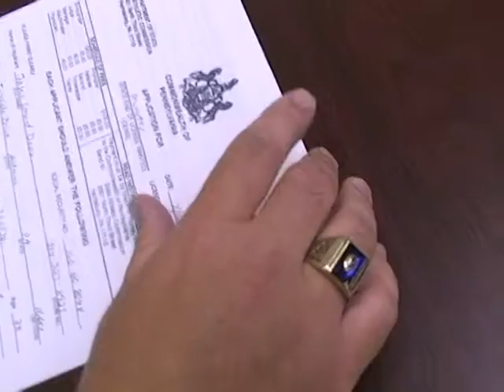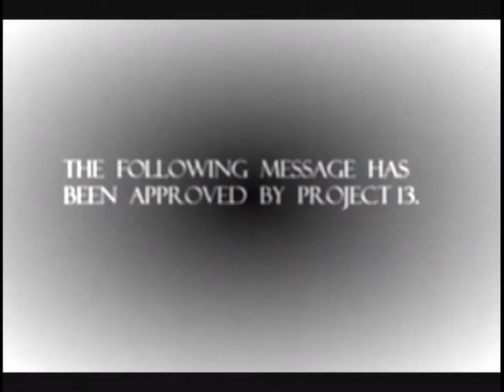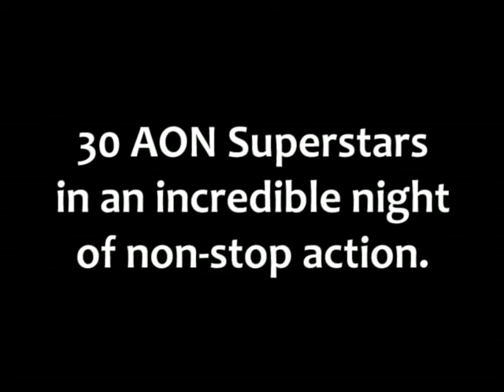RunDown Episode #024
Episode #24 of the AON RunDown originally aired July 24, 2010.